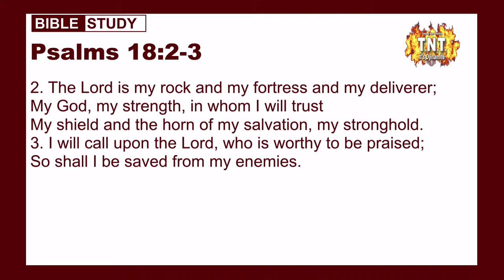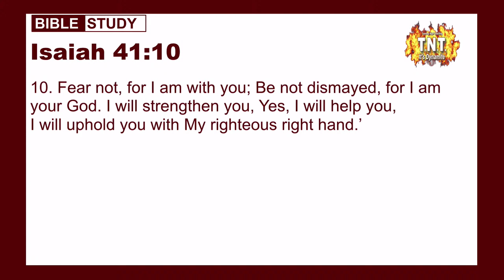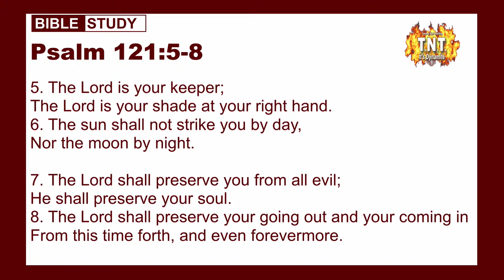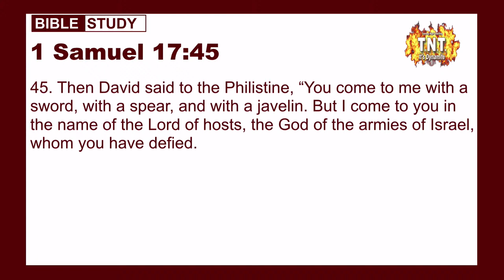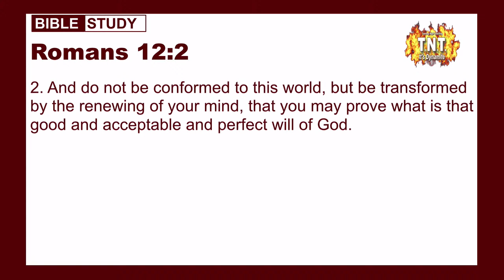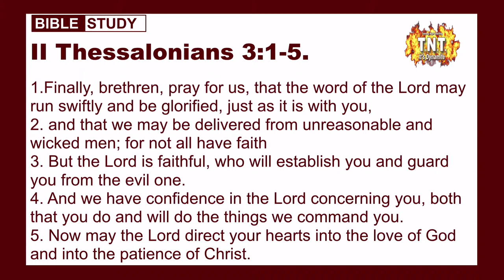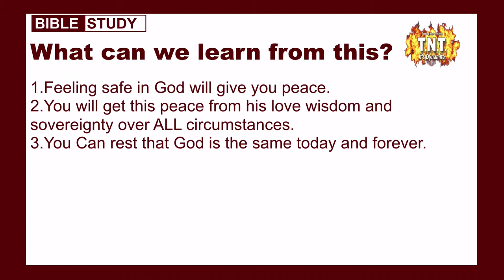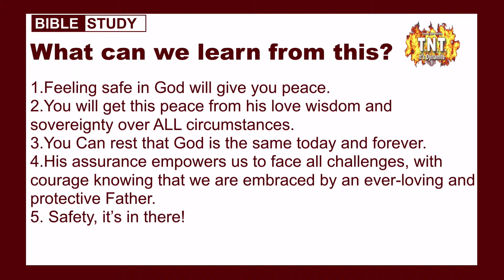TNT // Safety... It's In there // Rev. Thomas Anderson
Join us for service online every Sunday at 10am (EST), Tuesdays for TNT (Tuesday Night Teaching) Bible Study  at 7pm (EST).

We would love to hear how God is touching your life through this ministry!

If you would like to support Faith Ministries financially you can give online through our website by clicking You can also text "FMC" to 45888 to give using your mobile device.